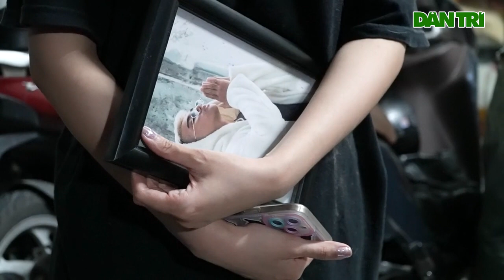Nam dân quân ở TPHCM bị đâm tử vong: "Còn 1 tháng nữa anh ra quân... vậy mà"